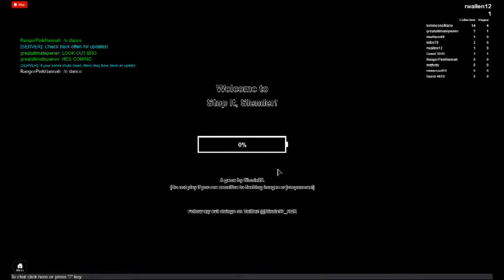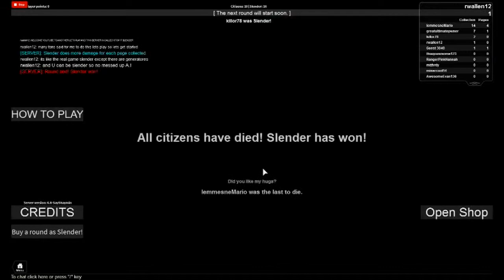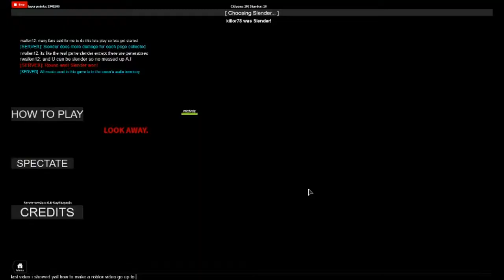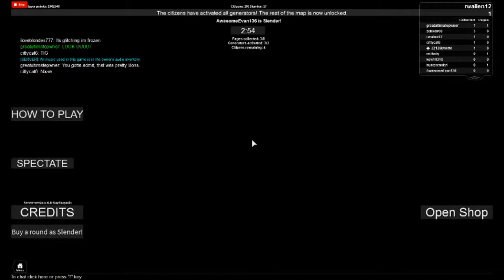Lets Play Stop It Slender Episode 1 Slenderman= Not Friendly